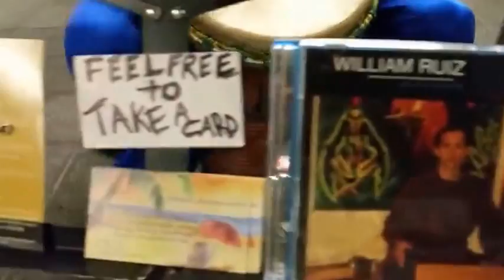PRODUCT OF MY ENVIRONMENT (Modern Taino drumming) -by WILLIAM RUIZ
for more talent contents